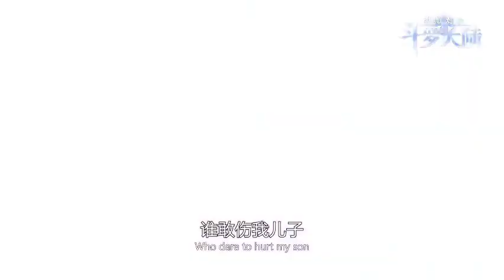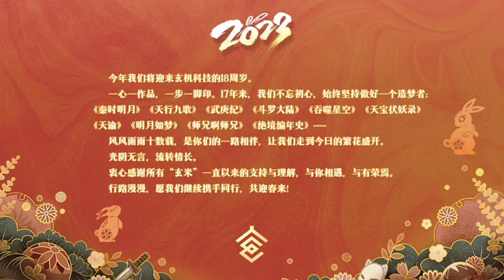Episode 157 | Soul Land ( Douluo Dalu ) | Alur cerita donghua terbaru dan terbaik